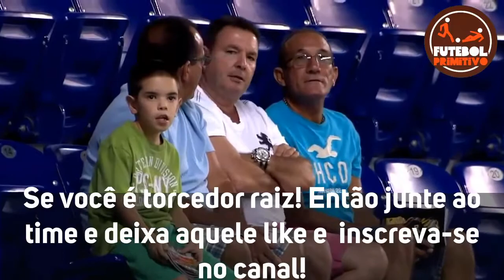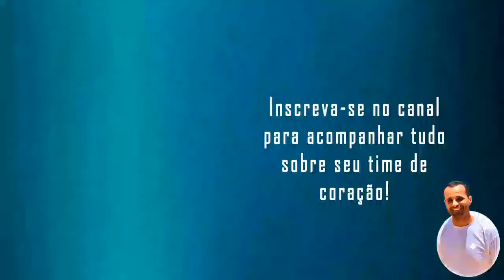CEARA 5 X 0 PARANA | BRASILEIRAO SUB-23 ASPIRANTE | MELHORES MOMENTOS 20/11/20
Sejam bem-vindos!!

 Ceará vence o Paraná e avança para a próxima fase; Fortaleza vence o Avaí mas não se classifica